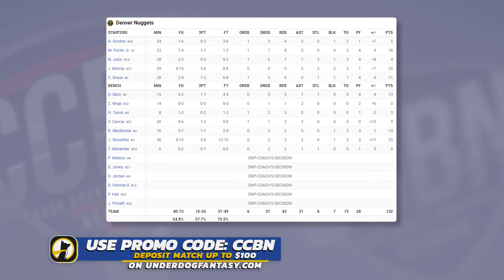Denver Nuggets vs Minnesota Timberwolves - Full Game Highlights | October 17, 2024 NBA Preseason